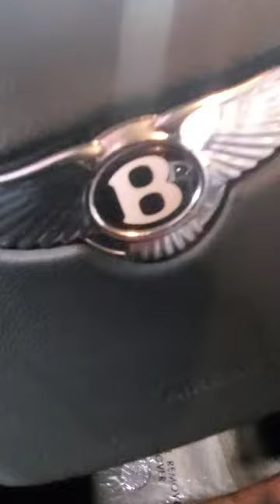Bentley Continental GT Interior 😱